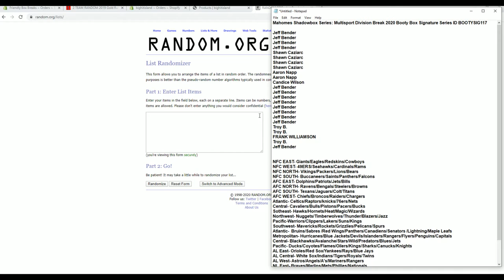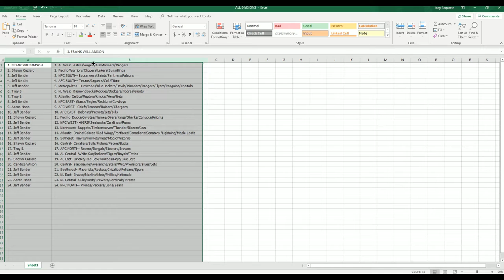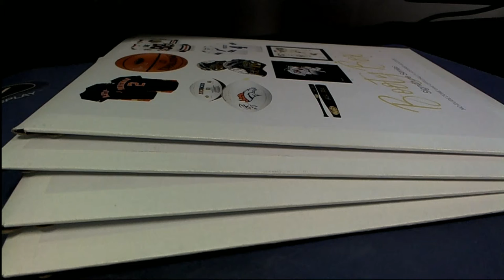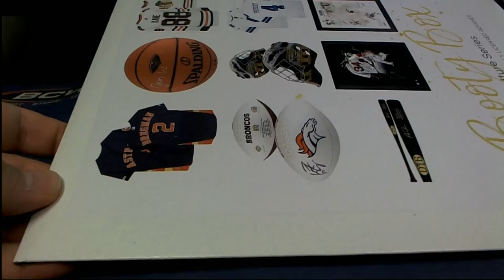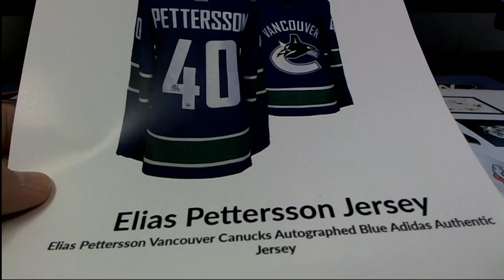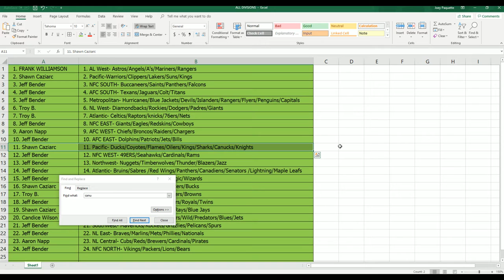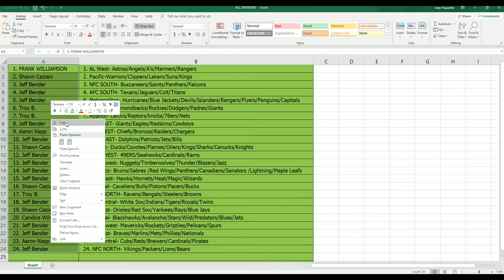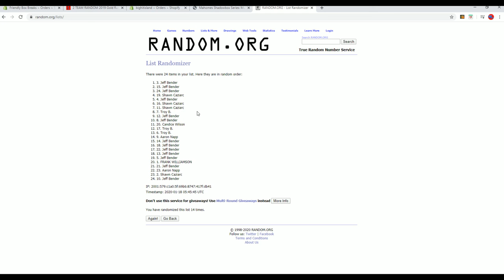Mahomes Shadowbox Series Multisport Division Break 2020 Booty Box Signature Series ID BOOTYSIG117